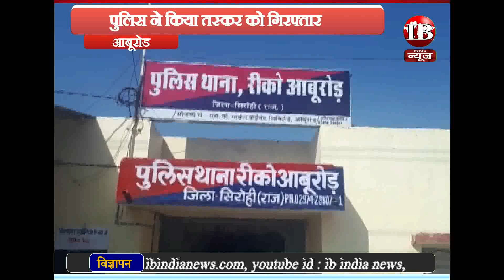आबूरोड, 4 माह से फरार चल रहे तस्कर गिरफ्तार